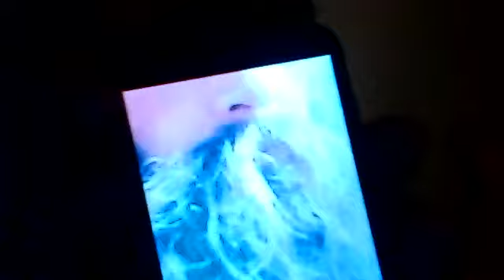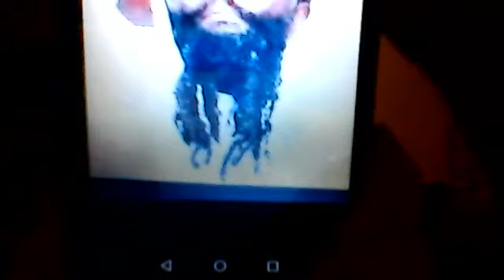Skägg Man Inte Ska Skaffa!